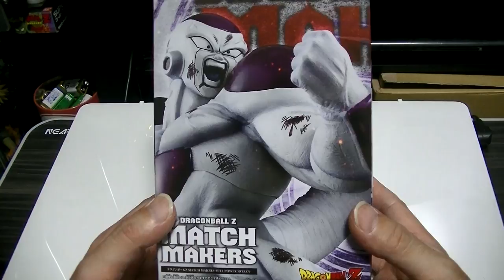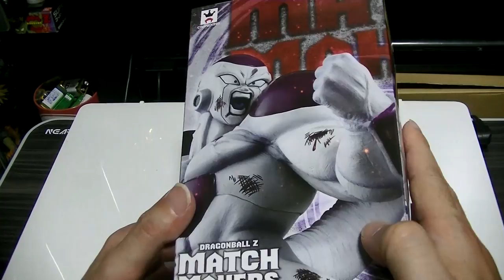噛まずにいられない男の おすすめのフィギュア紹介 ドラゴンボール マッチメイカーからフリーザ フルパワーを開封 二部構成の二部目 昔の一番くじと比較もしてみた